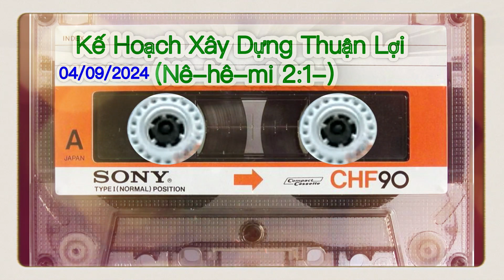Kế Hoạch Xây Dựng Thuận Lợi (Nê-hê-mi 2:1:9)